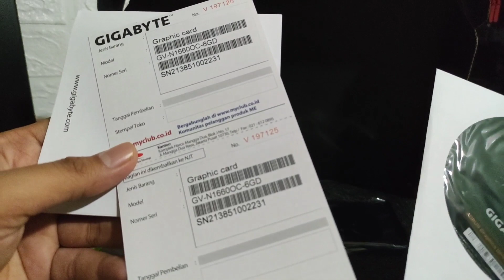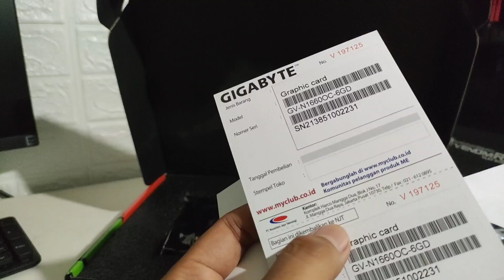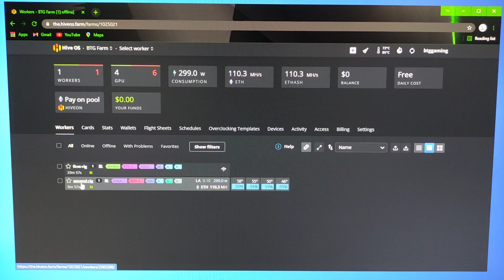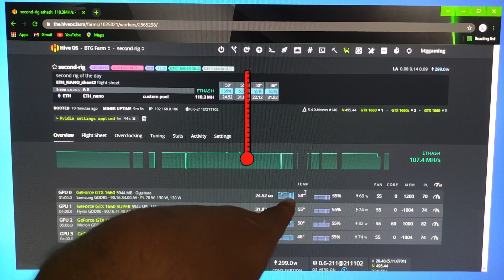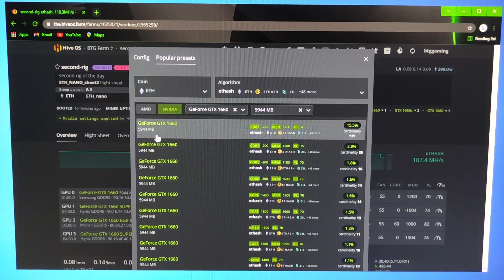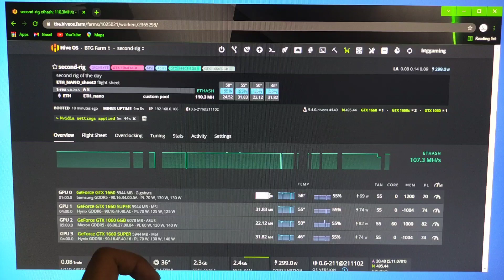unboxing vga gigabyte gtx 1660 kemudian di test mining berapa hashrate dan temperatur nya?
Video kali ini kita unboxing vga gigabyte gtx 1660 6gb versi biasa terus kita coba pake mining di hiveos, berapa kira kira hashrate dan temperatur nya?